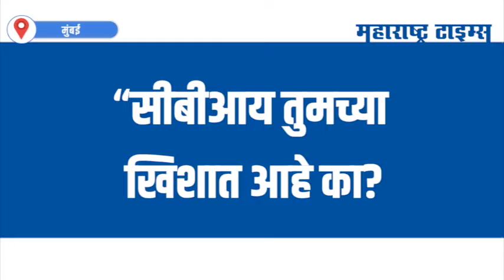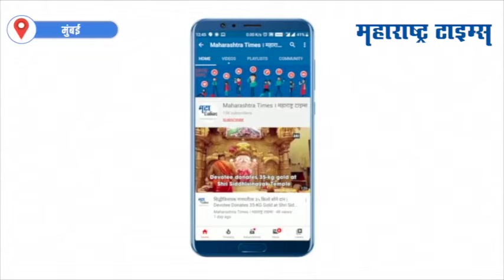Mumbai : इंटरवलनंतरची स्टोरी मी तुम्हाला सांगणार आहे असं का म्हणाले Sanjay Raut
शिवसेना नेते संजय राऊत मुंबईत पत्रकारांशी बोलत होते. त्यावेळेस एक अत्यंत महत्वाचं विधान संजय राऊत यांनी केलं